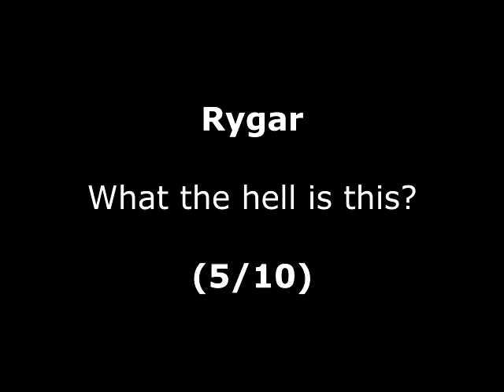Rygar Review for the NES by John Gage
Rygar is a platform fighting game that came out in the arcades in 1986 by Tecmo. This version came out in 1989 by Nintendo. Warning! This video has swearing.